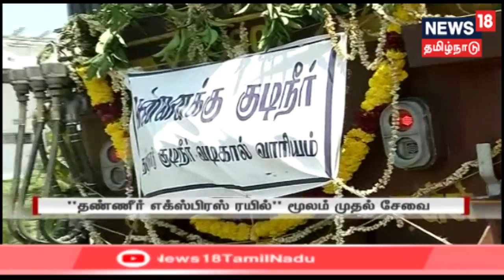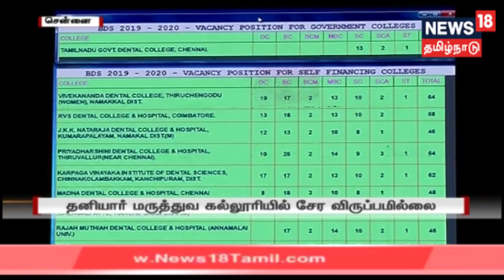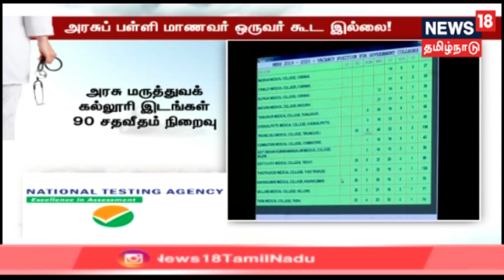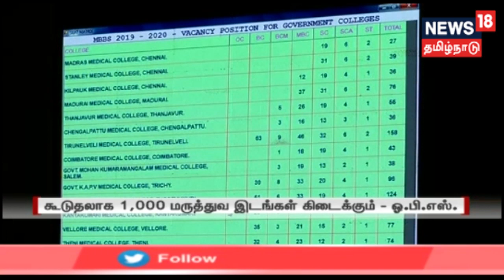எட்டுத்திக்கும் இன்று செய்திகள் | Ettuthikkum Indru News | 12.07.2019